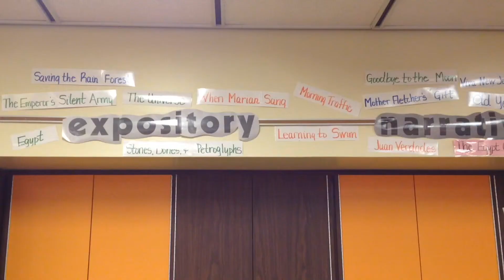Alkali Bobcats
Welcome to Alkali Creek Elementary